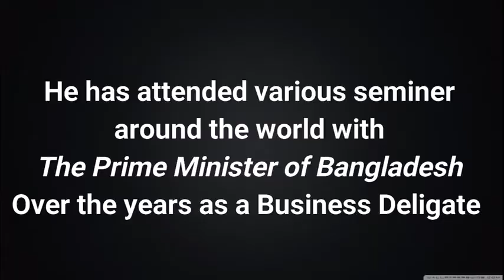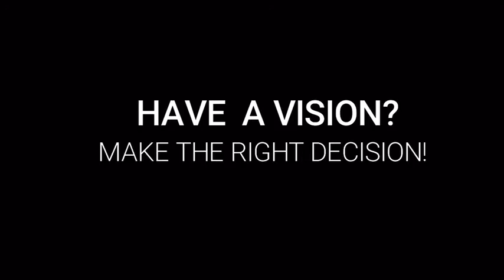Ashraf Muntakim FBCCI